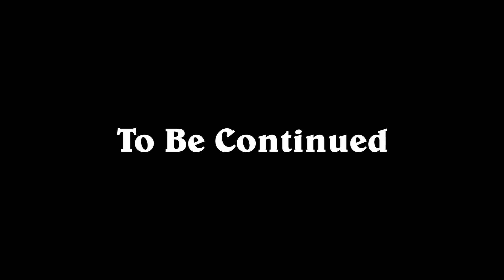Hearthstone: Enter Boom Labs Episode 1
Our intrepid intern Levi is teleported to the Netherstorm in search for the missing Hearthstone developers. Instead, he finds out why Peter Whalen crossed the road, the imposing Boom Labs, and a card reveal from The Boomsday Project!

Animation: Wronchi Animation

The Boomsday Project card reveal livestream will begin at 10:00 am PT on July 23

Pre-purchase The Boomsday Project to receive a 50 card pack bundle, a random Golden Legendary card from The Boomsday Project, and the Mecha-Jaraxxus card back!

PLUS, you can also pre-purchase the new MEGA BUNDLE, which features an 80 card pack bundle, a random Golden Legendary card from The Boomsday Project, the Mecha-Jaraxxus card back, and a new Warlock Hero: MECHA-JARAXXUS!

Get both the pre-purchase AND the MEGA BUNDLE for double the value!

For a limited time, log-in after The Boomsday Project launches for three card packs and a random Class legendary minion card from The Boomsday Project!

The Boomsday Project releases August 7 2018 (PT)!

Hearthstone is Blizzard Entertainment’s highly acclaimed digital strategy card game that’s easy to learn and massively fun. Start a free game and play your cards to sling spells, summon creatures, and command the heroes of Warcraft in duels of epic strategy.